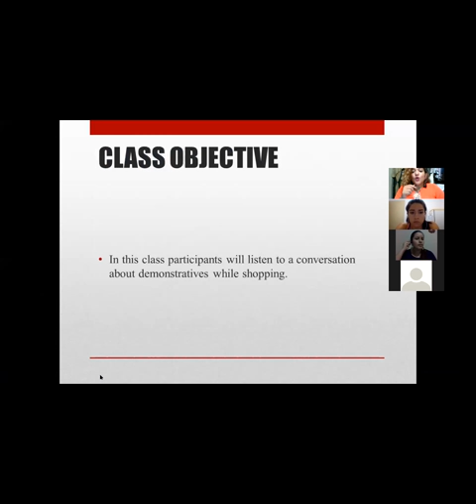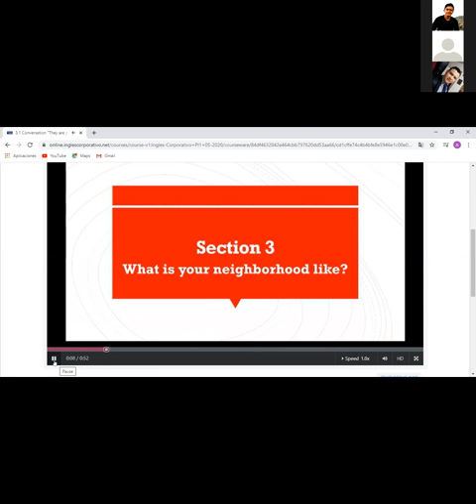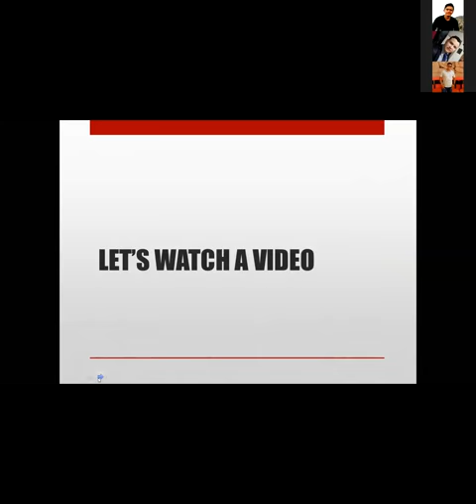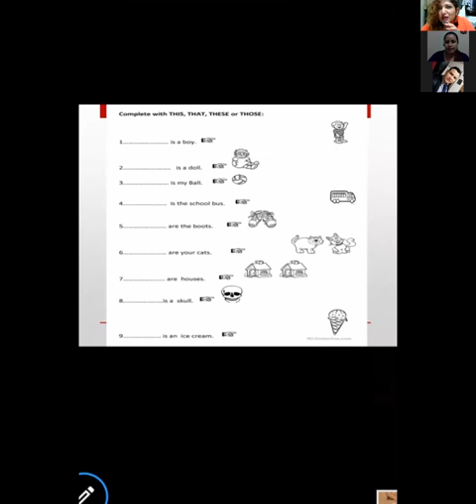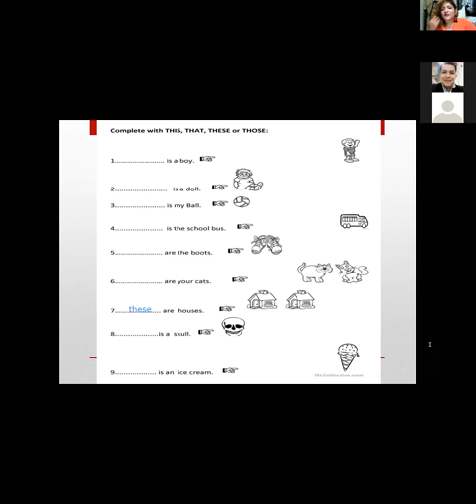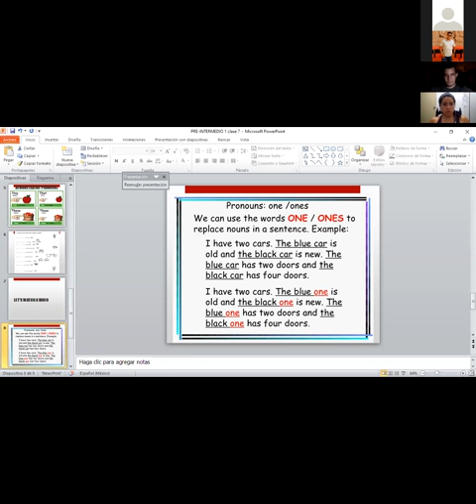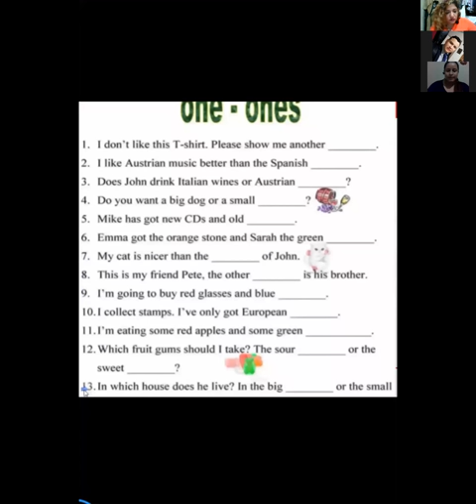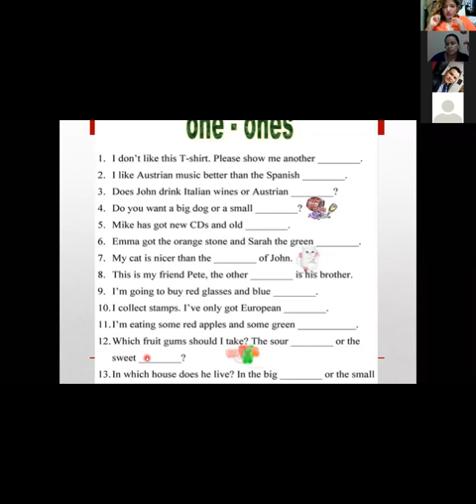Ingles Corporativo-DEMONSTRATIVE PRONOUNS-9-10-PM-CLASS 7-TEACHER RUTH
Participants will be able to distinguish between THIS, THAT THESE and THOSE